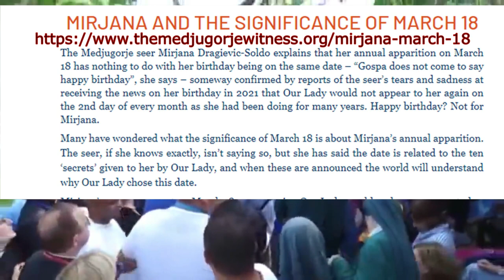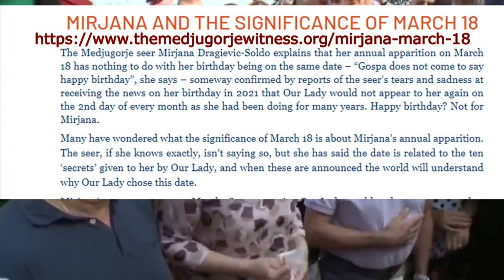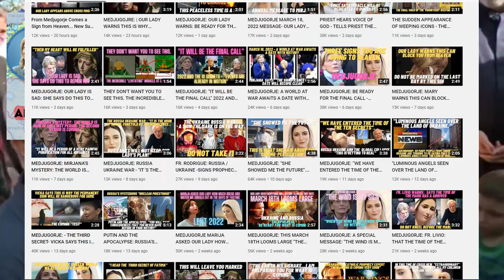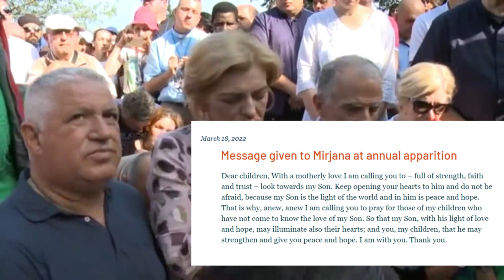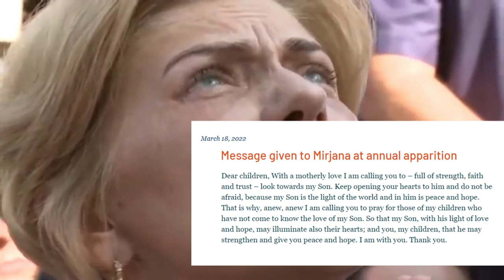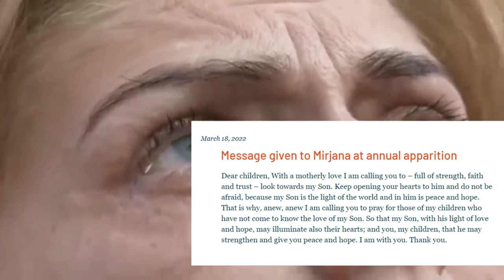MIRJANA'S MARCH 18th 2022 message at MEDJUGORJE-- any CONNECTION to POPE's CONSECRATION of RUSSIA?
A quick video analysing the message of Medjugorje on 18th MARCH 2022.

Surely the blessed Virgin, speaking from Heaven would pay some attention to the upcoming consecration that she requested back in 1917 and 1929.

Let's look at the annual message given to Mirjana on March 18th 2022